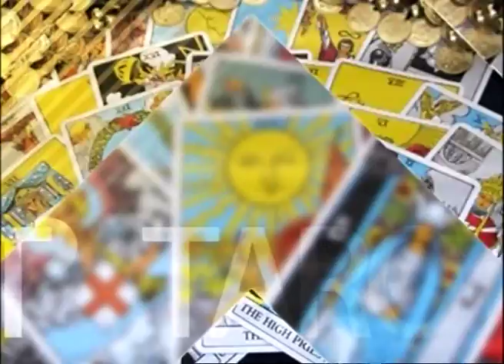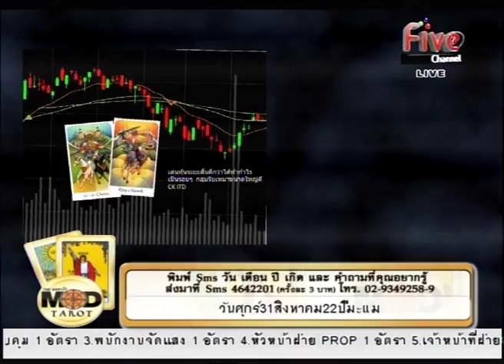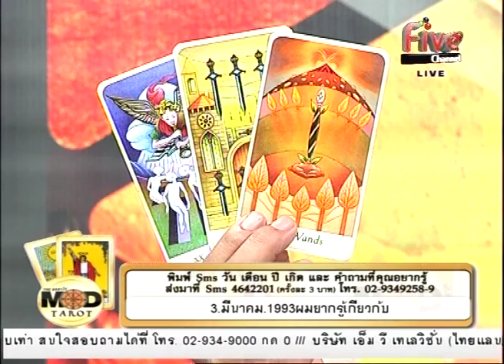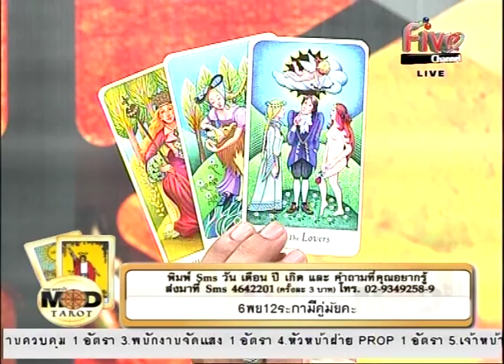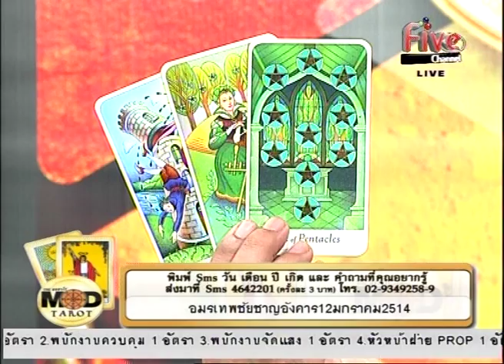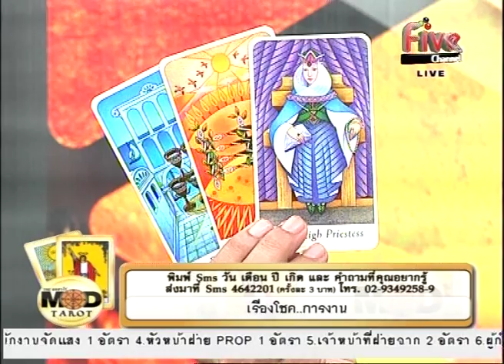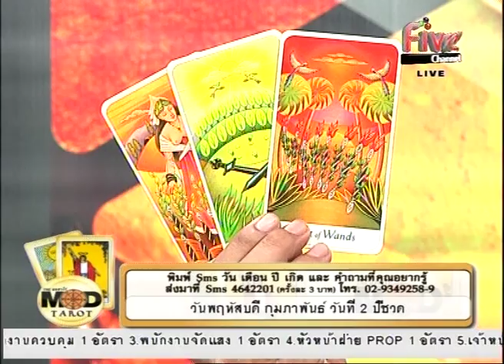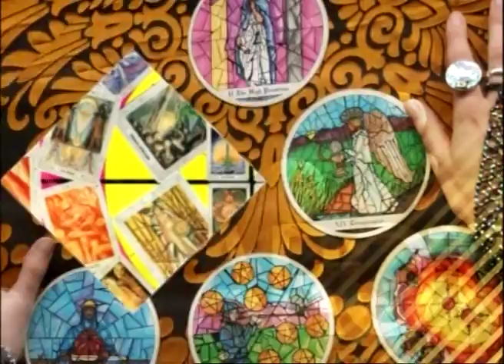บ้านโหราศาสตร์ THE MOD TARO 11-05-2015 2/3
บ้านโหราศาสตร์ THE MOD TARO

วิทยากรประจำรายการ   อ.สุทธิ์ภักดิ์ เสมรบุณย์
ผู้เชี่ยวชาญทางด้าน ศาสตร์แห่งไพ่ทาโรต์

ช่วงที่2 ยิปซีส่องหุ้น เป็นการทำนายในเรื่องของหุ้นในแต่ละสัปดาห์นั้นว่าหุ้นตัวไหนน่าสนใจ